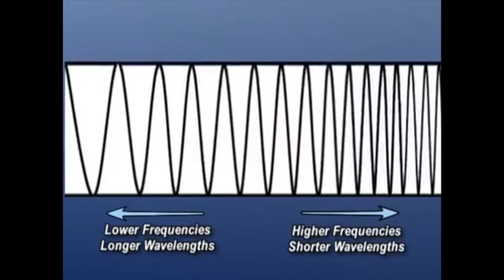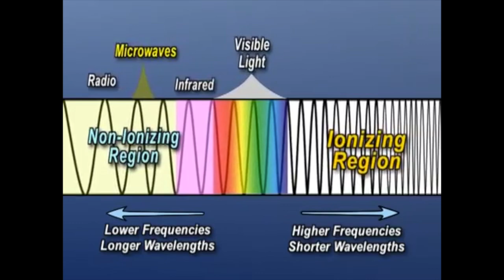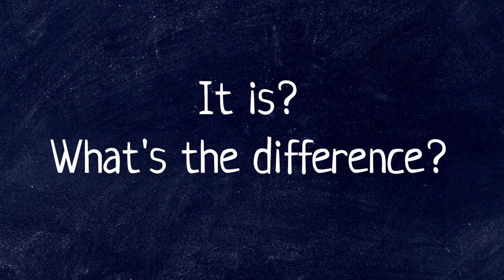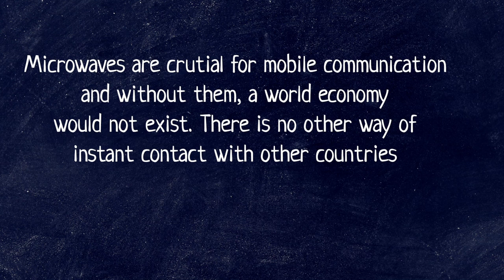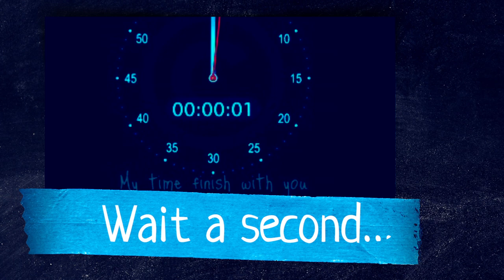Mycrowaves. Physics: A World of Microwaves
Made this in on really short notice... Few mistakes so forgive me :P

Ever Wondered what powers your phone?
Microwaves, or even Mycrowaves...